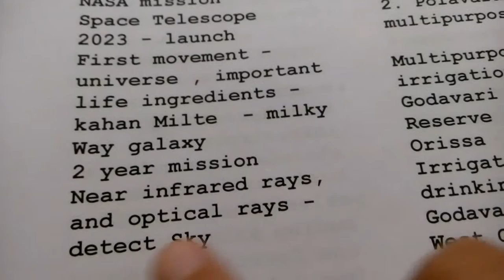March 23, 2019